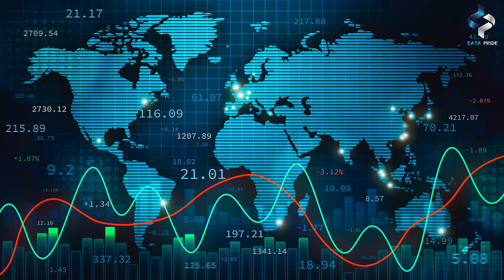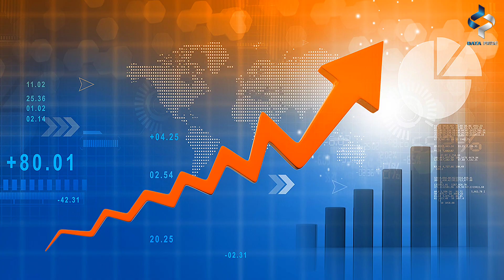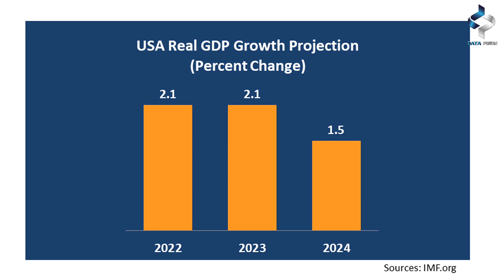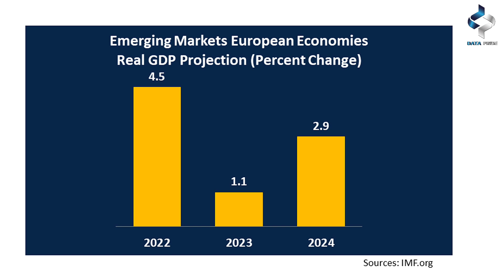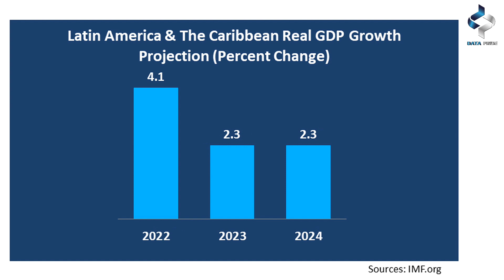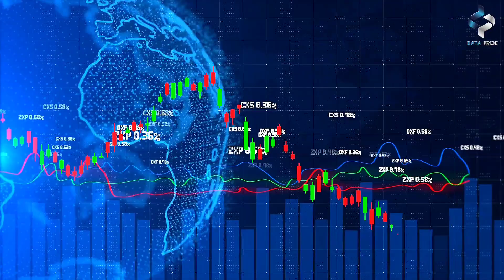Top 20 Fastest Growing Economies in 2024: Global Rankings Unveiled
Top 20 Fastest Growing Economies in 2024: Global Rankings Unveiled - As the global economic landscape continually evolves, the recent forecast disclosure by the International Monetary Fund (IMF) of the fastest growing economies in 2024 marks a pivotal moment. This unveiling offers a glimpse into the world's emerging and developing economic powerhouses, spotlighting the nations surging ahead with remarkable growth rates and resilience.  In this video, we take a look at top 20 fastest growing economies in 2024.

comparison video, top 10, in the world, in this video, What if, vs, military power, history, why, country, 2024, @datapride ​